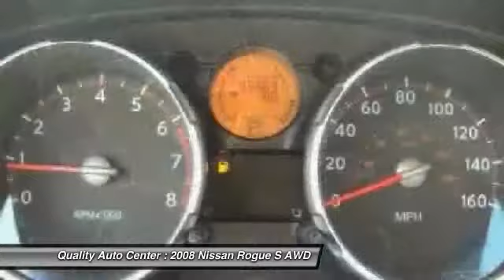2008 Nissan Rogue S AWD Linden NJ 07036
2008 Nissan Rogue S AWD

This vehicle is located at:

100 E Saint Georges Avenue